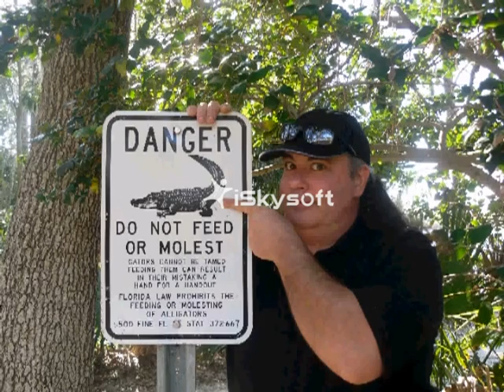HONESTLY Stryper Official Tribute Video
Celebrating our Love over the years has been Magical. Created By DISCOMISKO PRODUCTIONS